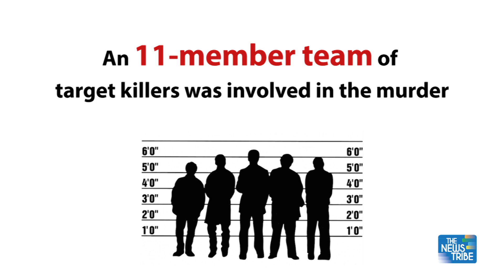Timeline: The murder of MNA Syed Ali Raza Abidi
The murder of MNA Syed Ali Raza Abidi. Footage from multiple CCTV cameras shows a chronological timeline of the events that took place before MQM (Pakistan) leader was assassinated.